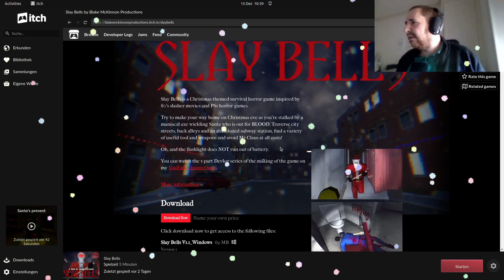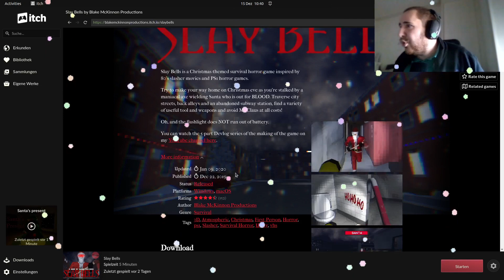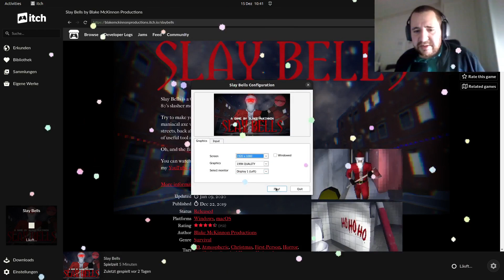Slay Bells | Creepy Christmas Special | Weihnachtsspezial | Gameplay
Liebe Community,

es freut mich riesig, dass ihr wieder eingeschaltet habt! Euer Support bedeutet mir unglaublich viel, und heute möchte ich euch um ein kleines Gefallen bitten, um gemeinsam noch weiter zu wachsen und mehr tolle Inhalte zu schaffen.

🎮 Twitch-Follow: Wenn ihr noch mehr von mir sehen möchtet, dann schaut doch auch mal auf meiner Twitch-Seite vorbei und folgt mir dort. Dort können wir in Echtzeit miteinander interagieren, und ich freue mich schon darauf, euch dort zu sehen!

🎮 Spiel erhalten: Wenn ihr das Abenteuer, das ich heute spiele, selbst erleben möchtet, könnt ihr es erhalten. Taucht ein in die Welt, die ich erkunde, und erlebt die Abenteuer hautnah!

Randy